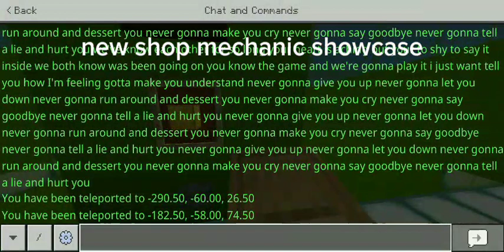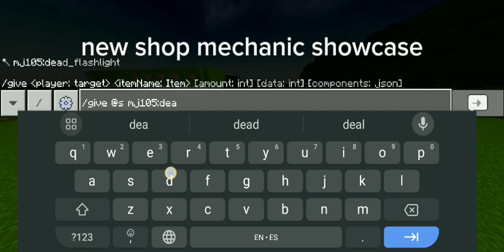FINALLY THE OUTBREAK UPDATE IS FINALLY HERE - minecraft nico's nextbots V1.9 OUTBREAK (MediaFire)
finally the outbreak update is finally here

all those hard work from June to August, literally the biggest update yet than the previous one, all thanks because of HTKTVE my online best friend, we started to build on June and July to August and we finally finished it in August, what a long hardest journey lol
well.
have fun downloading it!

patch note:
added camberturn map
added street roads
added side street roads
added downward roads
added grass
added maxwell (GIF)
added Michael
added icosahedron
added more buildings
added sea shore building
added algunqion building
added saferoom near at the wall fences with trees
added saferoom near at the motel
added moomart (camberturn)
added a secret on motel
added a secret nears at wall fences with trees saferoom
added cars
added trucks
added alleys
added stairs
added more roads
added a building next at the left side of sea shore building
added a alley next to saferoom near at fences with trees
added more trees
added street lights
added a ramp upward road
added park
added
added safezone mechanics
added more and more buildings
added more props
added road designs
added yellow valley diary building
added mcBabber's headquarters
added Richard boderman
added mcBabber's headquarters saferoom
added trucks
added cars
added a new sky texture pack and water texture pack
added a new Roblox death sound addon
added more graffiti
added Roads, more roads, more and more roads, ramps
added the entrance/exit of the nn_tunnels
added nn_port connected nn_tunnels (still work in progress)
added rocks at the exit of nn_tunnels
added Lights
added missing people posters
added truck near at the entrance between Russia and tunnels
added new map: port
added new nextbots (can't say it all :/)
added trucks
added damage trucks
added giant cargo containers
added crates
added brick maze room
added underground
added Benny's (not to be confused with the Russia version)
added traffic cones
added water
added big bushes as background
added saferoom underground #1
added saferoom underground #2
added saferoom Benny's #1
added saferoom Benny's #2
added roads
added street lights (not street but port lol)
added white things
added tunnel nextbots
added copper pipe
added woods
added stairs on the underground
added warehouse leads to the underground
added entrance and exit to port and tunnels
added a Easter egg HTKTVE name below the surface of port
added metal fences
added tall metal crane
added cargo ship
added unknown ship (idk what is the name)
added nextbuxs leaderboard
added experience sound effects as the entrance of a area zone
added you are now entering [ ] feature
upgraded shop
added nn_camberturn (arcade exclusive)
added nn_port (arcade and open world exclusive)
added nn_tunnels (open world exclusive)
added nn_russia_spring & nn_russia_winter (arcade exclusive)
added OUTBREAK event
added BODERMAN event
revamped the Event room (now is only available on the saferoom no longer in the selection room)
added nn_bigmaze_winter
added leaderboard for nextbuxs
revamped nn_mall and nn_russia
changed mechanic of shop, safezones and areazones
revamped menu
Removed nextbot selection and was replaced with group bots for open world
Removed arcade mechanics and was replaced with choosing map by player (it need picking random player)
temporarily Disabled social space for bug fixing
Removed happy event
Removed reverse munci event
whitemoon Removed event
Removed admin panel gamepass
readded nathew's kitchen music
readded club music
readded sakura café
added more shop music on the gamepass room and gears room
added instant damage when falling on a pitfall
added realistic shader and water texture pack
added flashlight (please hold it long to activate the flashlight
added batteries (please put the flashlight and batteries on the crafting menu or crafting table to fixed the flashlight)
snowball gears nextbuxs cost is now 8

well thx for watching and thx for downloading my map I hope you enjoy playing it :)